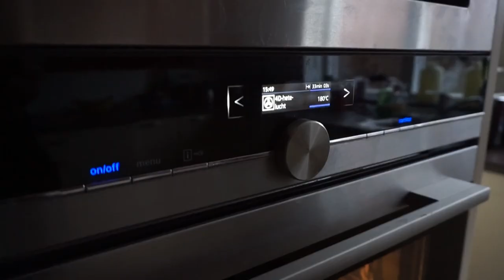Een dag omgekeerd eten! (samen met mijn vriend!) ✩ Lydia Elisabeth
Hoiii iedereen,
In deze video ga ik samen met mijn vriend een dag lang ons hele eetschema omgooien! We beginnen met snacks en eindigen met ontbijt :) Kijk vooral de hele video om te zien hoe wij het vonden. Veel kijkplezier, liefsss Lydia

//over mij//
Mijn naam is Lydia van Beek en ben momenteel 16 jaar. Ik hou van shoppen, vakanties, m'n vriendinnen, filmpjes maken, lekker eten en meer !! Op dit kanaal komt van alles voorbij dus neem vooral gezellig een kijkje ;)

//sociale media//
vinted: lydiavbeek

 //filmen & editen//
camera: sony a5000
statief: hama star 62
editprogamma: davinci resolve 17